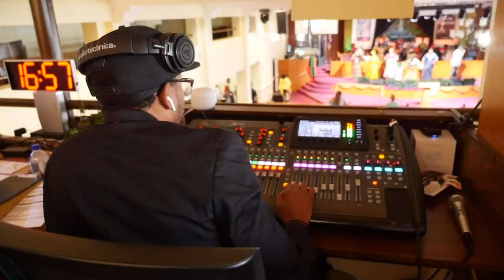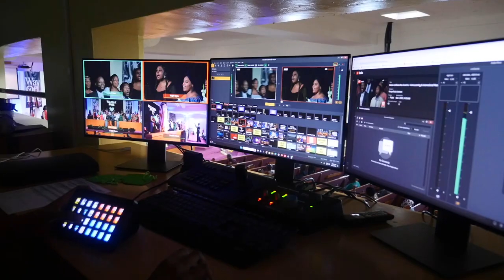Tabernacle 2023 Year In Review